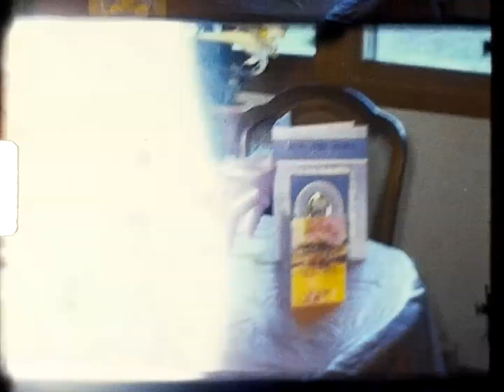Easter 1976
What construction project is this?